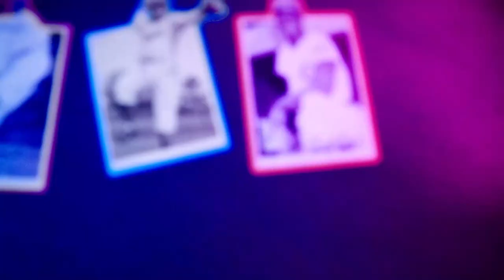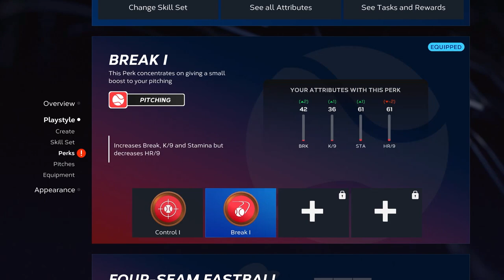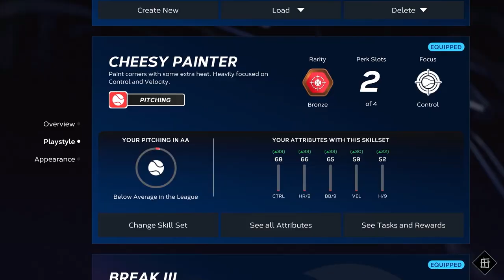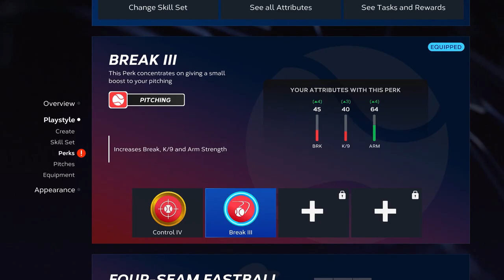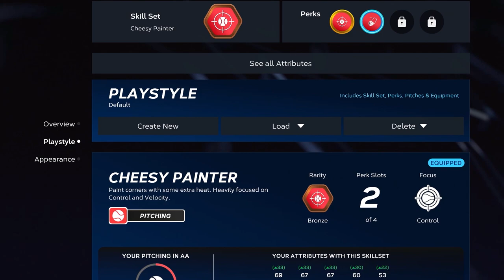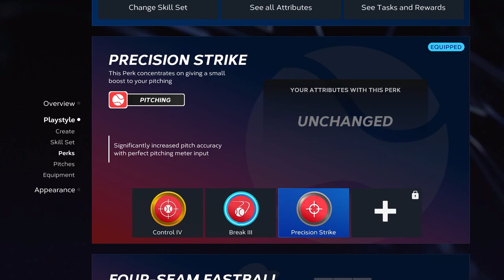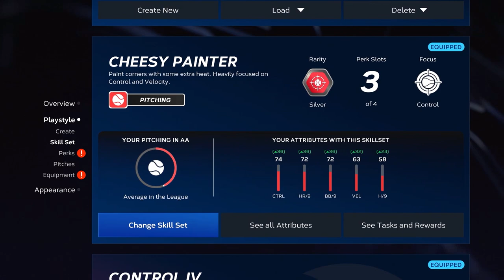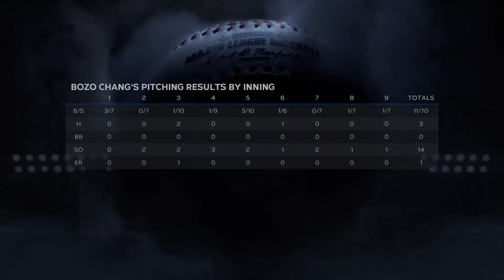A Classic Pitching Arsenal in MLB the Show 23 | Road to the Show Pitcher Career Playthrough | Part 1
I'm getting the the majors and then stopping.